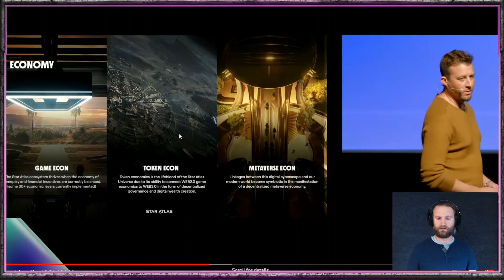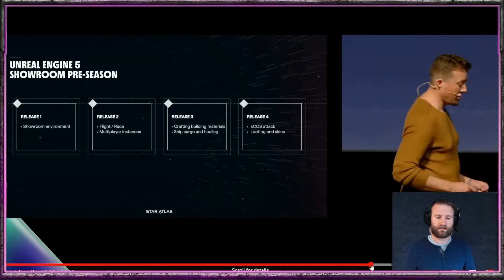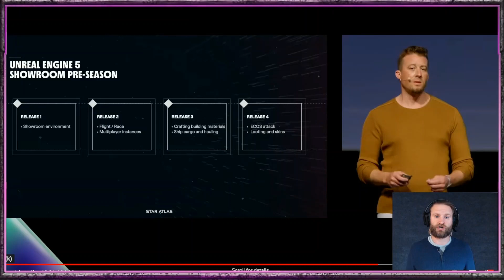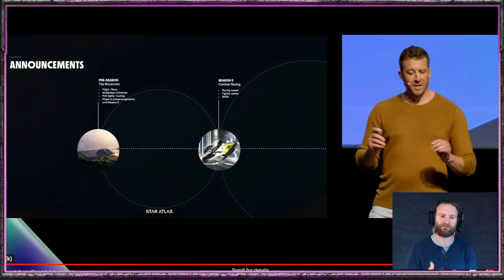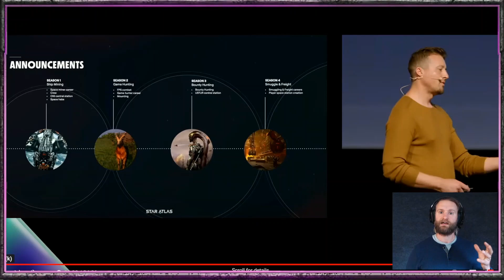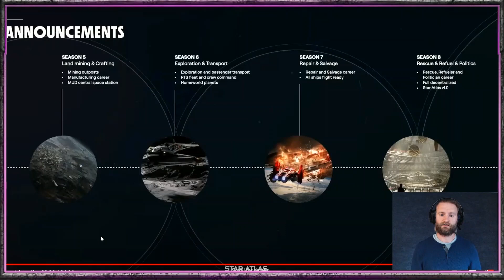Star Atlas Breakpoint Breakdown Road Map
Where is Star Atlas headed in the next 5-7 years? Lets look at what we learned from Breakpoint.

Check out

Thor on Discord:
[RED] OCG Thor#7405
OCGThor on twitter: